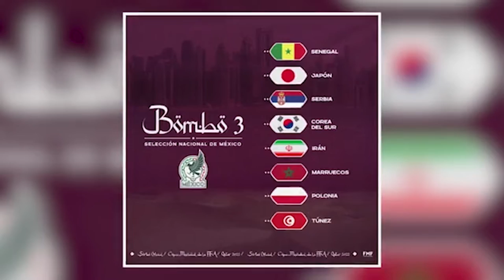La’eeb es la mascota oficial de Qatar 2022